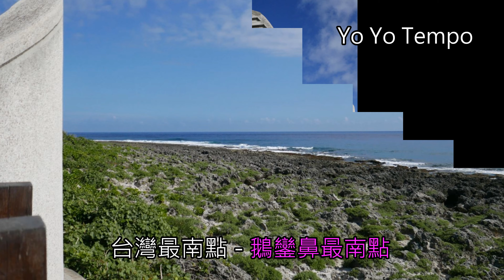台灣最南點 鵝鑾鼻最南點